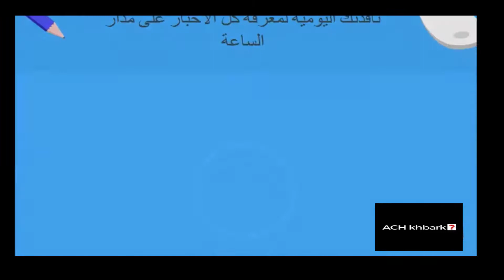قناة اش اخبارك الاخبارية : الحقيقة في دقيقة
اش اخبارك" قناة إخبارية مستقلة تنقل على مدار الساعة كل جديد في عالم السياسة والإقتصاد والثقافة والمنوعات والرياضة و كل ما يهم  الشعب المغربي خاصة  و العربي عامة